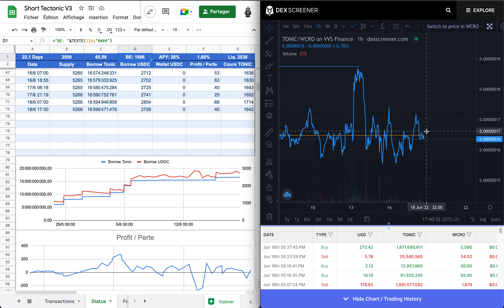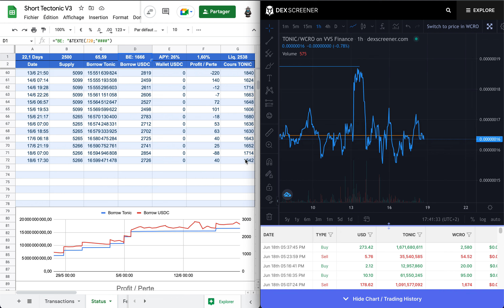Tectonic Ep. 16 - le Tonic un bon placement ?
Suivi de mon expérience Cronos

J'emprunte sur la plateforme Tectonic avec un budget de $1000. Voyons ce que je peux faire comme profit.
Voici le suivi quotidien.
Si vous voulez avoir accès au fichier de suivi, contactez moi sur twitter, telegram @RobbyClic ou @Robby sur le discord QTT. je vous partage la feuille volontier

Crypto.com : Bonus d'inscription de $25 sur crypto.com avec le code : mdtre8733n ou

Attention, ceci n'est pas un conseil en investissement mais simplement un partage des expériences que je fais dans le domaine. Tout ceci a uniquement un but éducatif.